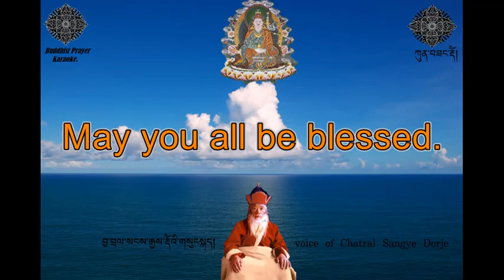Tune of Baza Guru/ Vajra Guru Mantra by His Eminence Chatral Sangye Dorje.